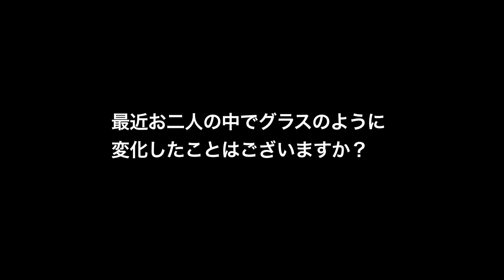稲垣吾郎＆香取慎吾のインタビュー＆メイキング／サントリーオールフリーCMメイキング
サントリービール（株）は、ノンアルコールビールテイスト飲料「オールフリー」ブランドを対象に、「氷、いれちゃえ！“キンキンオールフリー”」プロモーションを全国で実施。それに伴い、「オールフリー」ブランドのメッセンジャーを務める稲垣吾郎、香取慎吾を起用した新TV-CM『氷いれちゃえ』篇（15秒・30秒）を全国でオンエア。

新TV-CMの舞台は南の島。稲垣と香取が、氷を入れてキンキンに冷えた「オールフリー」を片手に一足早く夏を満喫するシーンを通じて、“気持ちの良い軽快なのどごし”をよりいっそう楽しめる“キンキンオールフリー”の魅力を訴求。氷を使った香取のドッキリに稲垣が驚くシーンや、常夏の自然を遊びつくす幸せいっぱいの笑顔など、今回も見どころ満載のTV-CMに仕上がっている。息の合った二人の微笑ましい掛け合いが楽しめる。